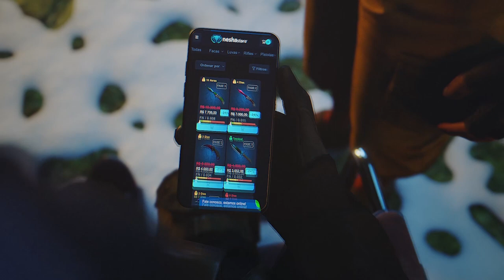QUANDO O GAULES TRANSMITE A SELEÇA DO BT!! (Momentos Engraçados)